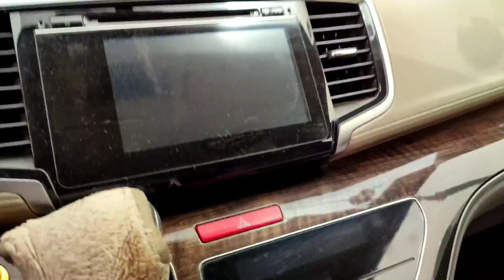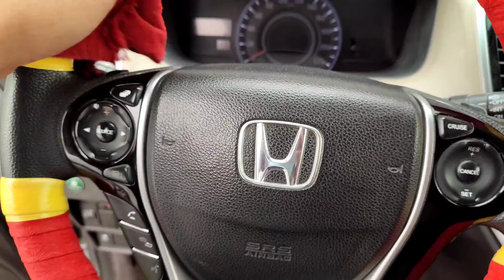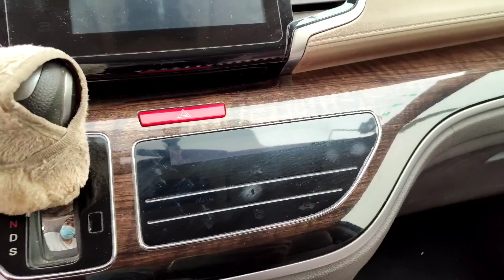tamang linis ng broom broom